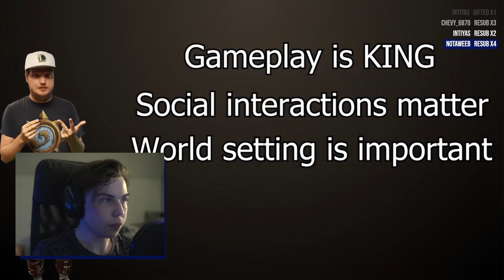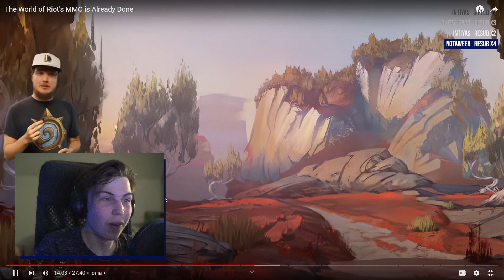RIOT MMO's World is Already INCREDIBLE - Koroto Reacts